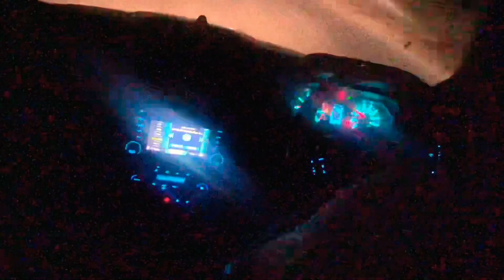How to driving a car | Night driving on highway | xuv300 ride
Night driving on highway | xuv 300 ride